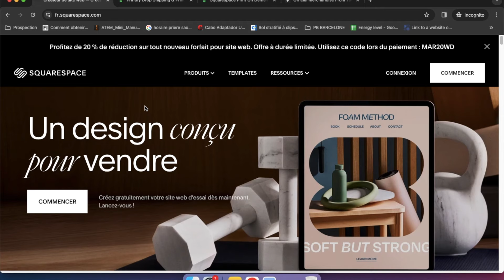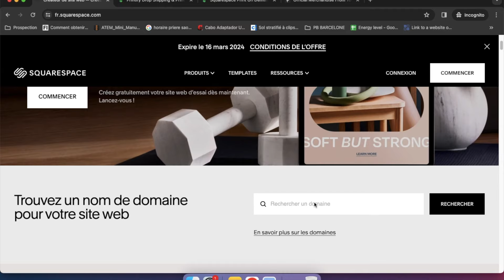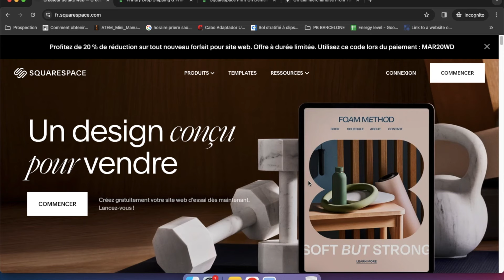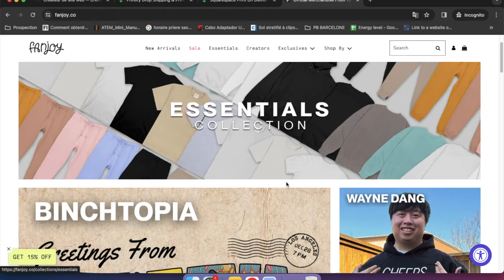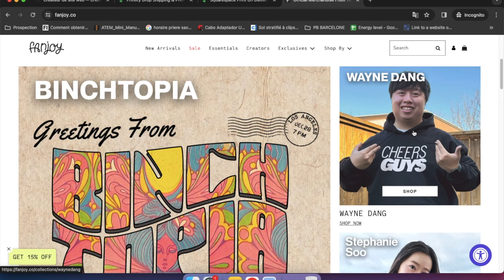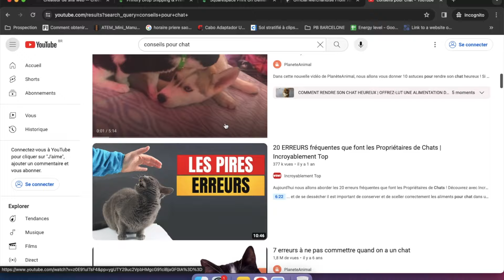Comment Gagner De l'Argent Facilement Avec Square Space En 2024 ? (Tutoriel Etape Par Etape)